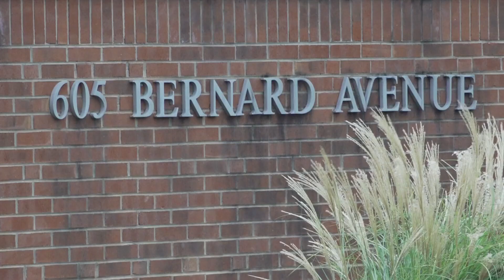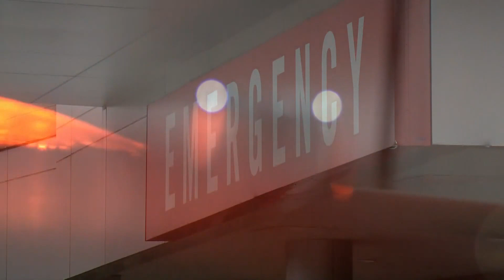AMR, mayor's office responds to Knox County ambulance shortage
The Knoxville Fire Department said it and Rural Metro were triaging EMS calls in the city and county due to a shortage of ambulances on Tuesday.